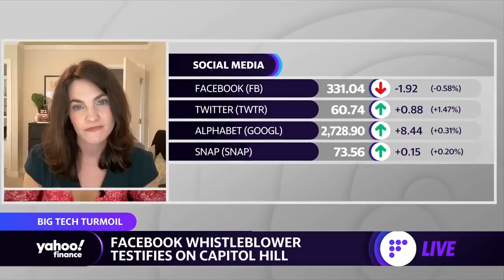The evidence is stacking up against Facebook: Nina Jankowicz, Alethea Group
Nina Jankowicz, Director of External Engagement at Alethea Group, joins Yahoo Finance's Julie Hyman and Brian Sozzi to discuss the Facebook whistleblower testimony on Capitol Hill and issues with Facebook content.